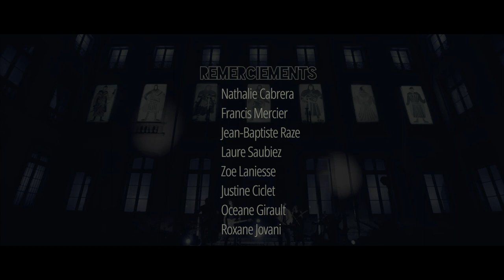Simone - XV (Maison Jean Vilar Live Session)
Simone et la Maison Jean Vilar fusionnent pour une captation live unique du titre XV. En collaboration avec Natura'Live, l'association Jean Vilar et la BNF.

Directed and designed by Natura'Live
Recorded live by Natura'Live at the Maison Jean Vilar (Avignon)
Mixed by Moune Studio

Original song by Simone
Drum machine / Vocals : Alexis Yang
Guitar / Vocals : Nathan Martin
Guitar / Keyboards : Charlotte Ciclet
Bass : Enzo Margaillan

With the support of association Jean Vilar - Maison Jean Vilar and BNF

Special thanks :
Nathalie Cabrera
Francis Mercier
Jean-Baptiste Raze
Anne-Laure Saubiez
Zoé Laniesse
Justine Ciclet
Océane Girault
Roxane Jovani